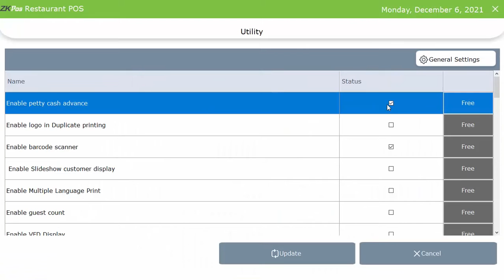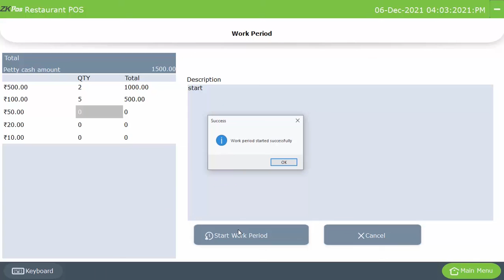Restaurant Utility Petty Cash Advance Activation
ZKPOS Restaurant / Utility Petty Cash Advance Activation